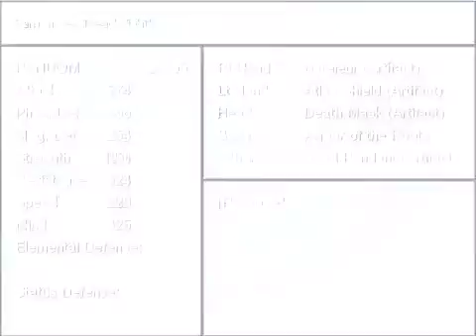3 Stars of Destiny Official Trailer